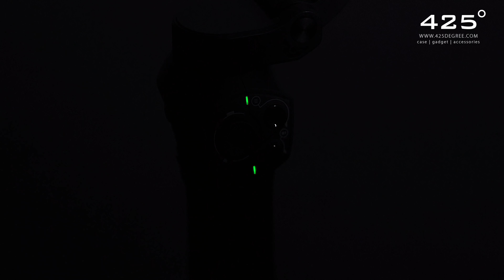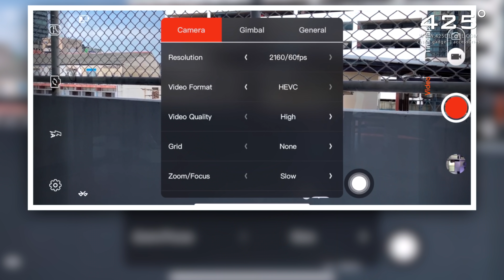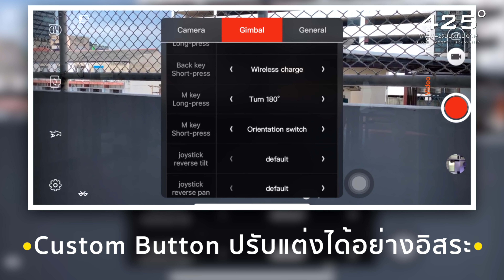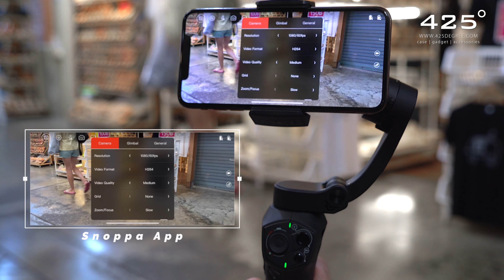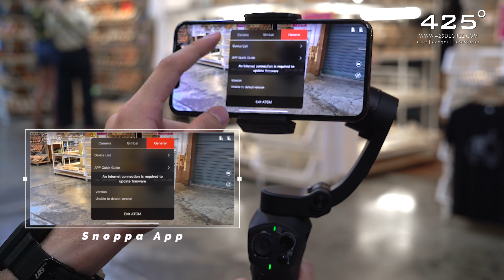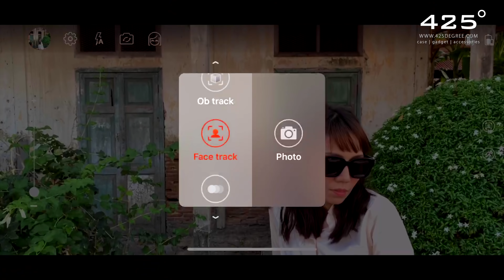รีวิว สุดยอดไม้กันสั่นขนาดพกพา Snoppa Atom | 425degree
รีวิว สุดยอดไม้กันสั่นขนาดพกพา Snoppa Atom สำหรับ Smartphone

ราคาเดียว 4990 บาท
สำหรับ Smartphone, iPhone, Android ที่น้ำหนักไม่เกิน 310 กรัม

Snoppa Atom  ไม้กันสั่นแบบ 3 แกนสำหรับ Smartphone หรือที่เรียกอีกอย่างว่า Gimbal คืออุปกรณ์ที่ช่วยให้เราถ่ายภาพหรือ VDO ได้นิ่งมากขึ้น สามารถถ่ายขณะที่เดินหรือเคลื่อนที่อยู่แล้วได้ภาพที่ไม่สั่นไหวไปมา ตัวนี้ขนาดเล็กกะทัดรัด แต่จัดเต็มด้วยฟังก์ชั่น ใช้งานง่ายสุดๆ ในราคาไม่ถึง 5 พัน เป็นตัวช่วยดีๆ ที่จะช่วยยกระดับงานถ่าย VDO ให้ได้ภาพเคลื่อนไหวที่สมูทราวกับมือโปรเลยครับ